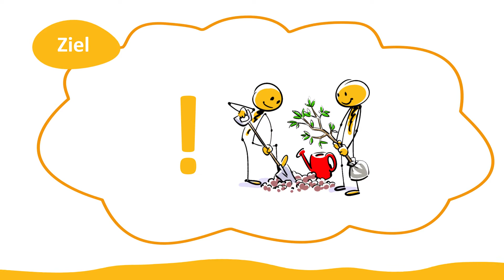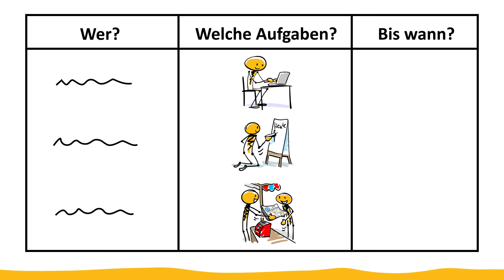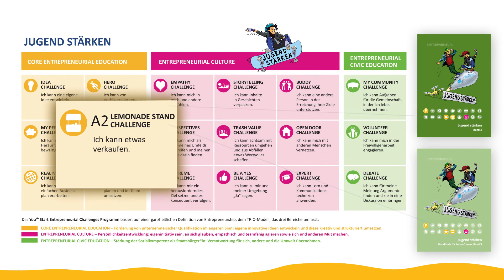A2 Lemonade Stand Challenge - Deutsch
Jugend stärken ist ein ganzheitliches Lernprogramm für die Sekundarstufe I. Es unterstützt Jugendliche bei der Entfaltung ihrer Potenziale. Kernstück sind große und kleine Herausforderungen, sogenannte „Challenges“. Sie sind auf den Lehrplan abgestimmt und sofort im Unterricht einsetzbar.